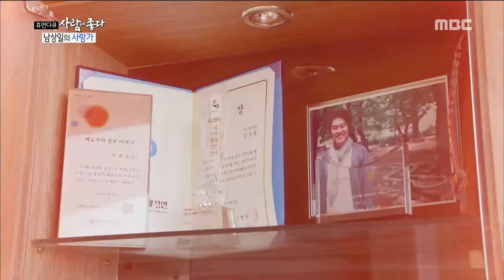[Human Documentary People Is Good] 사람이 좋다 - Nam Sangil, Laughter is never ending 20180410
Nam Sangil, Laughter is never ending

왕복 6시간 일정에도 남상일, '광대 폭발'